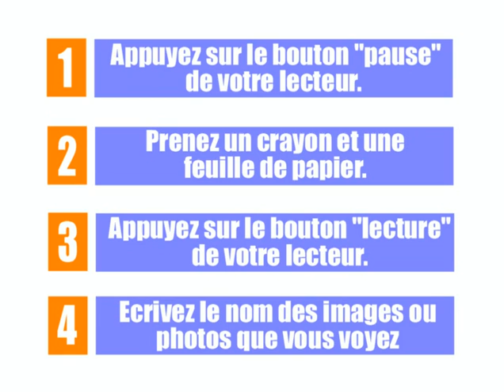Imagiers - Exercices - Les instruments de musique